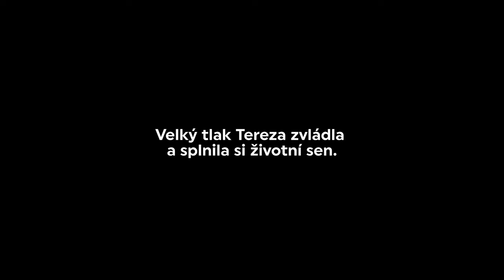Lepší mrtvej frajer, než živý s*áč | TEREZA FIŠEROVÁ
Cesta Terezy Fišerové, vodní slalomářky, která se baví soubojem s vodou a do všeho jde hlavně hravě.